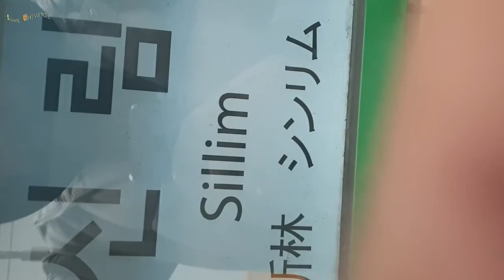Korea Subway (Sindaebang to Sallim ) Line 2 Seoul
South Korea seoul subway,